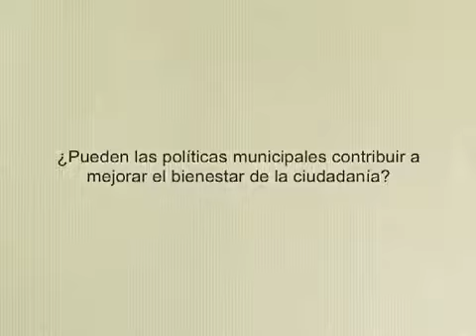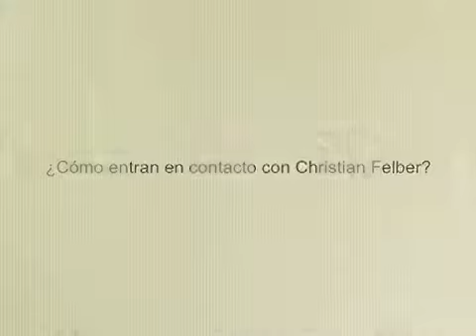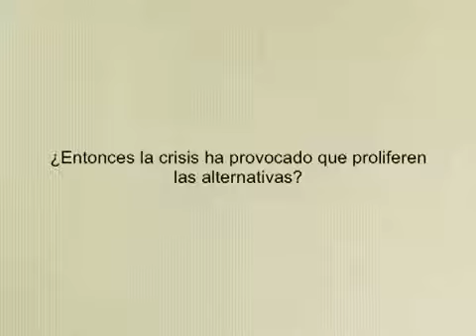Rafael Climent. Alcalde de Muro de Alcoy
La economía del bien común, aplicada al municipio